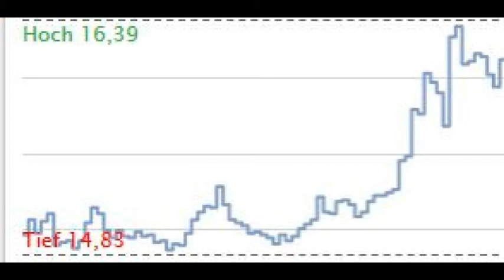Daytrading Dax Open-End Turbo GB2H97 11.6.2020 Gewinn: € 125.—in 90 Minuten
Dax Open-End-Turbo-Bear GB 2H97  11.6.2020
Zeit Kurs 100 Pieces
8:23 14,86 € 1.486,00 €
8:30 15,14 € 1.514,00 €
8:47 15,21 € 1.521,00 €
9:06 15,97 € 1.597,00 €
9:13 16,11 € 1.611,00 €
Gewinn:   125,00 €